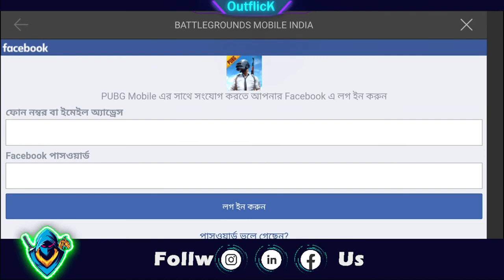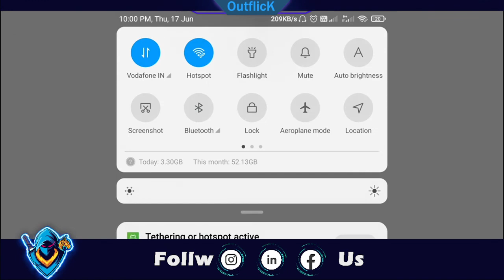FIRST PUBG INDIA TEST || Outflick || 💛💛💛 BGMI, BMGI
Battegrounds Mobile India aka PUBG Mobile India is finally here! In this video let's take a First look.

OUT-flick
BGMI bgmi bgmi early access bgmi gameplay bgmi live bgmi early access downlaod bgmi download link bgmi trailer bgmi news bgmi news today bgm early access Battelgrounds mobile India Battelgrounds mobile India live battelgrounds mobile india early access scout dynamo gaming dynamo playing bgmi scout playing bgmi early access GameX news visionx updates ayogi gamer controversial gamez extra ordinary mavi bgmi live scout live bgmi account transfer latest